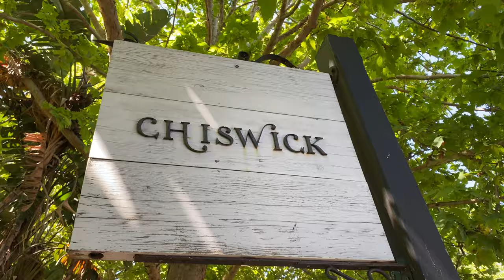Roccoco Botanicals 10 Year Anniversary Breakfast at Chiswick Woollahra Restaurant in Sydney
Highlights of Roccoco Botanicals 10 year Anniversary.